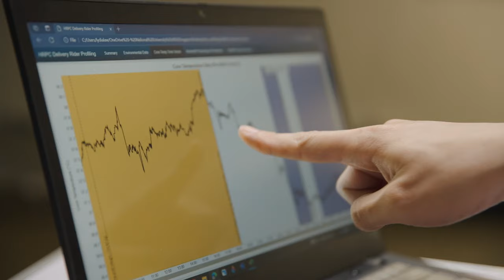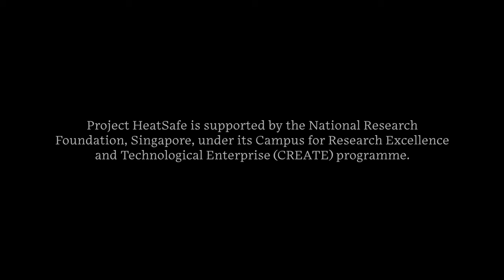The Climate and Us: Why tablets and smart watches could help us deal with extreme heat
The Climate and Us: Chapter 1: Protecting resources
8: How to help workers handle extreme heat: Why tablets and smart watches could help us deal with extreme heat

On hot days, staying inside isn’t always an option – especially for people like Charles who work outdoors. With global temperatures on the rise, explore the research looking into tailored safety solutions to health impacts of extreme heat.

This content was produced for NUS by BBC StoryWorks as part of The Climate and Us series presented by the Global Climate and Health Alliance.

Note: the Global Climate and Health Alliance has received no funding from any of the featured organisations in connection with this series, and any opinions cited in these films are those of the organisations and individuals interviewed alone.

V2